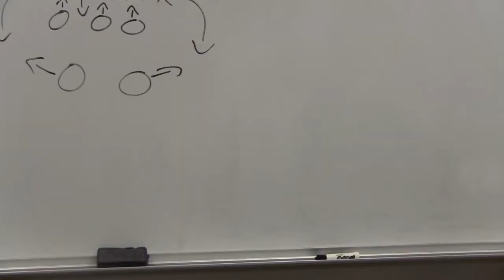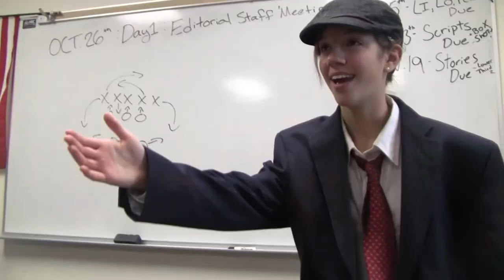Andrew and Olivia: We Are Marshall Recreated Scene